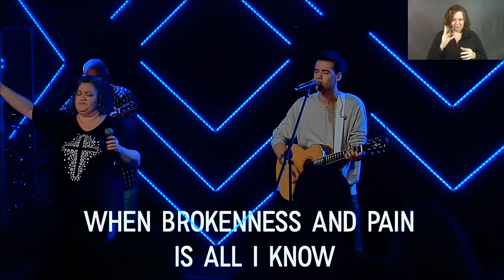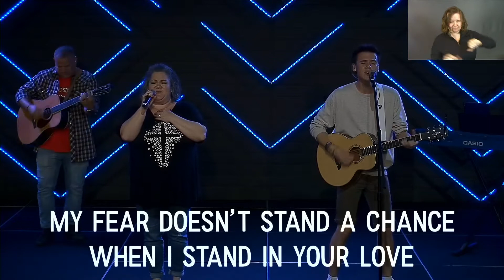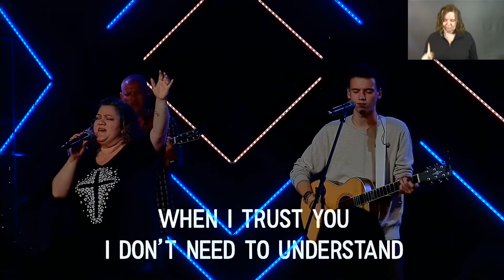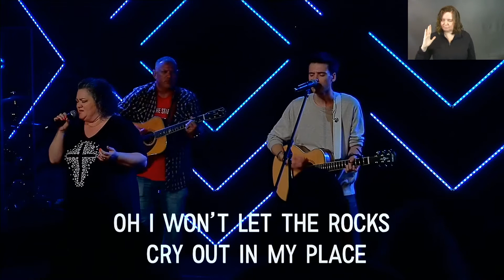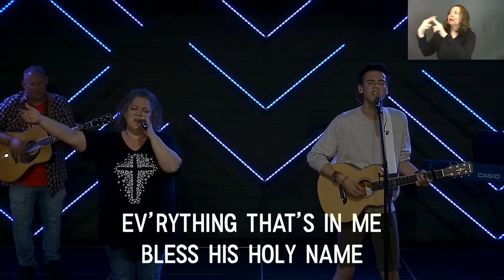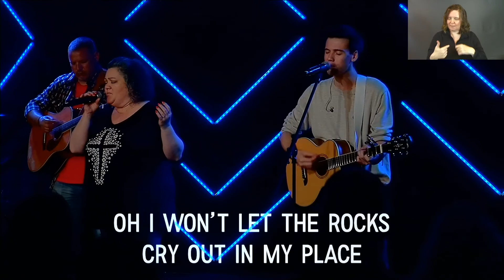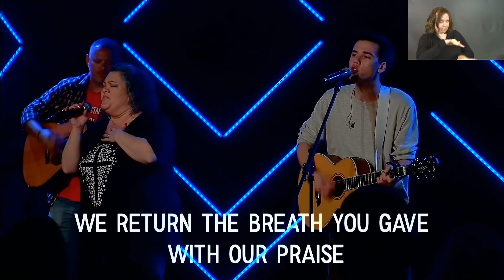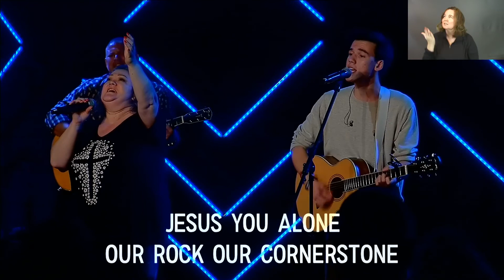Weekend Worship // 7.12.2020 // Series:Welcome back to Wholeness Part #6